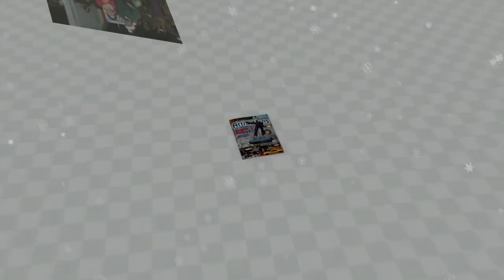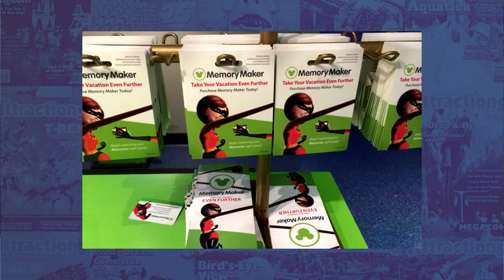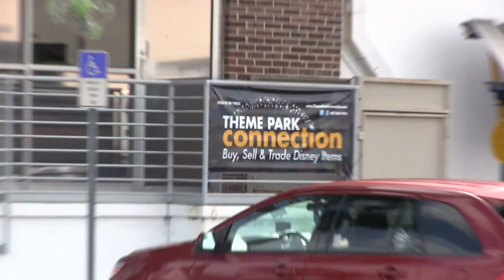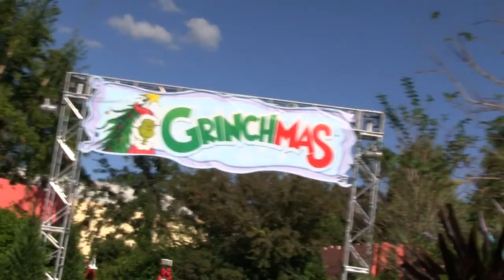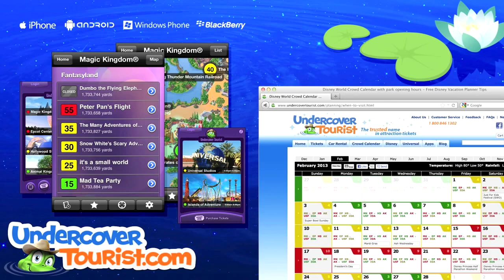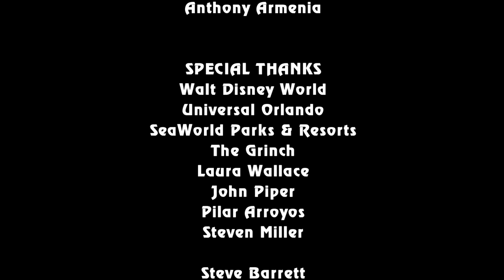Attractions - The Christmas Show - Dec. 19, 2013 - Grinchmas, Disney gift ideas, plus latest news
Join hosts Banks Lee and JeniLynn Knopp as they bring you this week's theme park and attraction news. On this week's episode:
• News In The Queue: New restaurants coming to Universal Orlando's CityWalk; SeaWorld Orlando welcomes first penguin chick born in Antarctica habitat; Shamu Stadium to temporarily close for pool maintenance; Walt Disney World introduces Memory Maker photo package; Monster Jam returning to Orlando; Harry Potter Diagon Alley webcast announcement
• Hidden Mickey of the Week: Typhoon Lagoon
• JeniLynn heads down to Whoville for a look at this year's Grinchmas at Universal Orlando
• Banks gets some last minute gift ideas from Walt Disney World
• Travel Tip: Planning for busy weeks in December
• Fan Shoutouts
• Bloopers

• Also look for our magazine on Nook devices and apps.